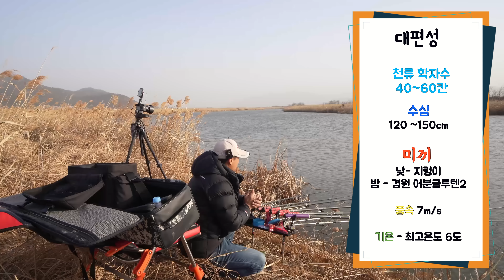사람의 손이 닿지 않는곳까지 들어가서 대를 담궈보니#big fishing!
23년 첫 출조
엄청난 바람을 뚫고 도전해보았습니다